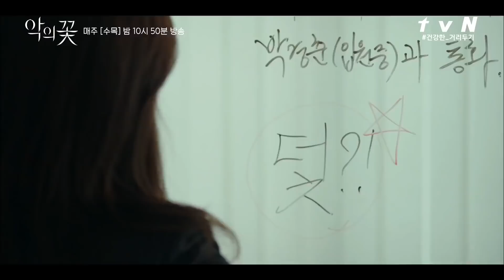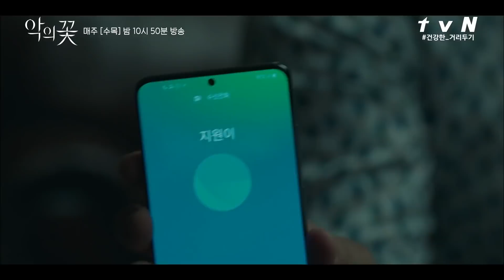이준기가 멱살 잡고 끌고 가는 조별과제 2탄_권태기 극복 프로젝트 | 악의 꽃 Flower of Evil EP.9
무진의 집에서 4차 대면을 하게 되는 희성, 지원, 해수, 무진.
서로의 속내를 감춘 채 나누는 대화 속에는 팽팽한 긴장감이 감돈다.
태연하게 서로를 속이는 희성과 지원,
그 거짓말들 사이에서 전에는 몰랐던 새로운 감정들이 싹트는데..
한편 희성과 지원은 각자의 목적을 위해 공범 찾기에 박차를 가하고..

매주 [수목] 밤 10:50 방송 / 7월 29일 (수) 밤 10시 50분 첫 방송